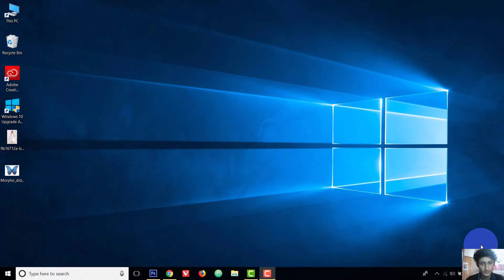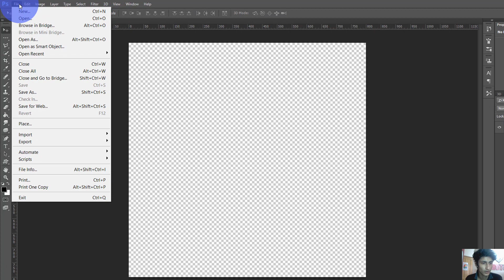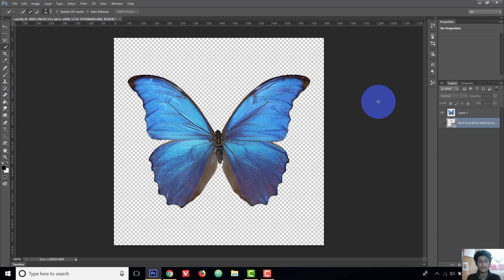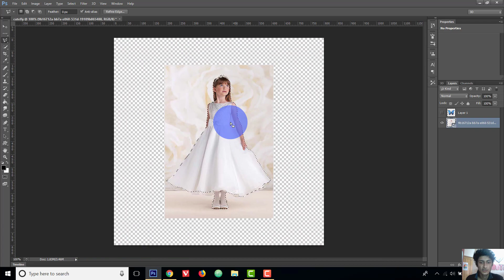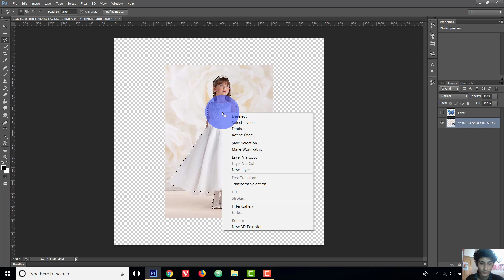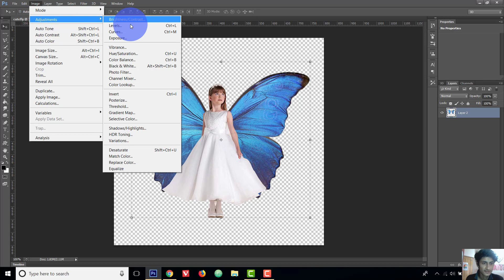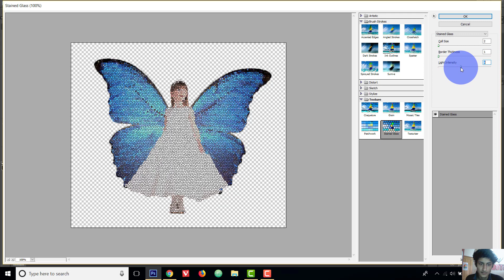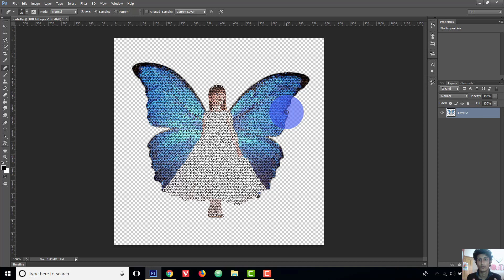How to combine two or more Photos together in Photoshop CC or CS6. (Merge or Blend Images)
Learn how you can merge two different images ,How you can blend two photos ,how you can combine multi images together and also learn about Filter Gallary in Photoshop.